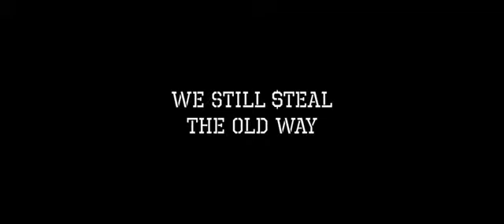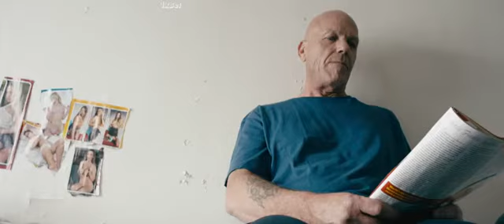Мы до сих пор воруем по-старому 2017 HD